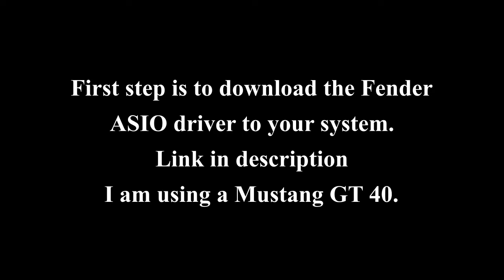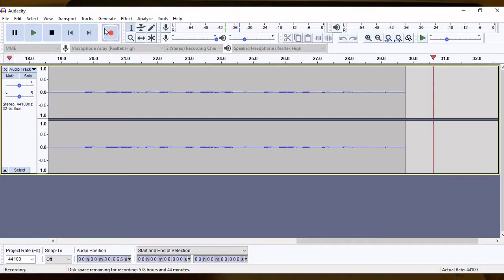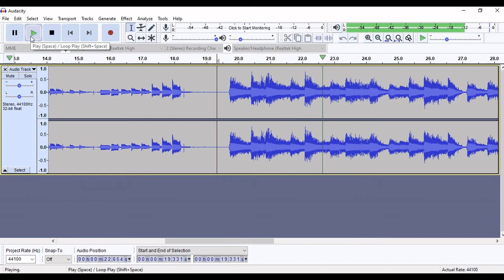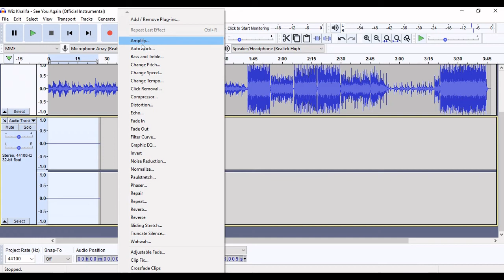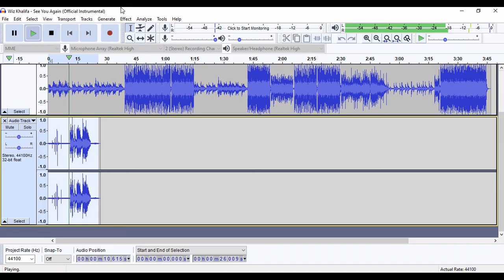How to connect Mustang Fender App to computer and record guitar music using Audacity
For Windows OS you will need to install the Fender ASIO driver.

Fender_Universal_ASIO_2_10_F.exe

This video shows how to connect Mustang Fender app to computer and record guitar music using Audacity

Song: Hollah!
Artist: Disfigure
AEI (on behalf of NCS); Featherstone Music (publishing), IMPEL, ASCAP, and 3 Music Rights Societies